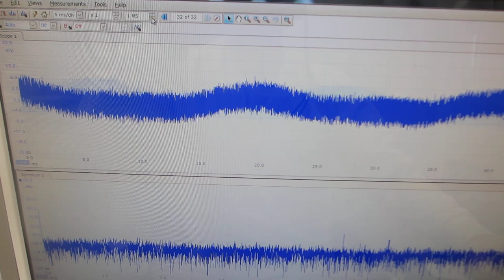超音波プローブの伝搬特性テスト（超音波システム研究所）